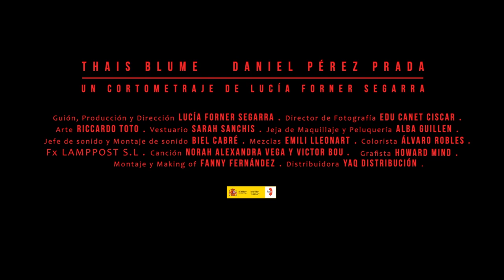Marta shortfilm trailer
Trailer del cortometraje MARTA
22 premios
168 selecciones

Marta: THAIS BLUME

Carlos: DANIEL PÉREZ PRADA
Dirección/ Guión/ Producción:LUCÍA FORNER SEGARRA
Director de Fotografía:EDU CANET
Arte: RICCARDO TOTO
Vestuario: SARAH SANCHIS

Jefe de sonido y Montaje de sonido y mezclas: BIEL CABRÉ
Microfonista: SANDRA RAMIONET
Jeja de maquillaje y Peluquería : ALBA GUILLEN
Ayudantes:ANDREA TRENADO, JAVIER GARCÍA y LAURA GARCÍA CASCALES
Montaje y Making of: FANNY FERNÁNDEZ MORALES
Ayudante de Producción: PILAR CAMPANO
Auxiliar de Producción :NACHA RUVIRA SALES

Agradecimientos Producción:  PERE ARTIGAS, PAQUI SEGARRA MARTÍNEZ
Ay.dirección: CARLA CELDA

Script: SAINA CÁMARA
Ayudante de Cámara:ALEX GONZÁLEZ
Auxiliar de Cámara:ELENA ALBÁN
Dit: ALVARO ROBLES, ANGELO FREDA

Colorista: ALVARO ROBLES
Jefe de Eléctricos: BORIS FAVERAU

Eléctricos: CELSO BARANDIARAN, PABLO AYBAR, ALBERT CANTALLOPS, MARTI PALAZÓN, JORDI BIOSCA y NONNA SERRA

Grafista: HOWARD MIND

Dibujos títulos: CARMEN SELMA
Subtítulos: Bbo subtítulos
Canción
“SORRY”
NORAH ALEXANFRA VEGA Y VICTOR BOU